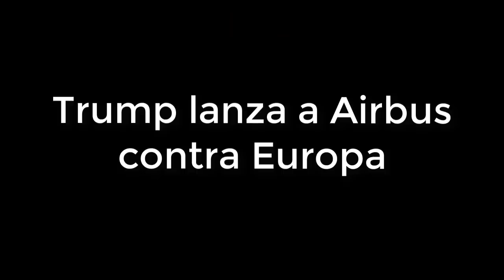ULTIMAS NOTICIAS: DONALD TRUMP FUE ABUCHEADO! 28 OCTOBER